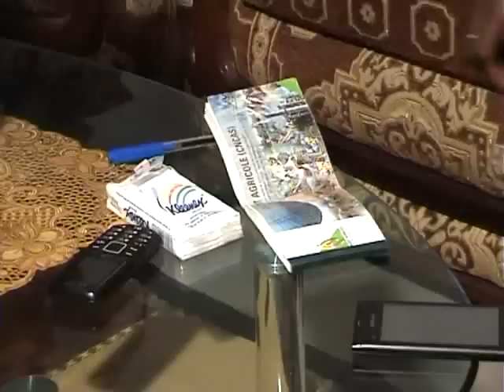Théâtre Sénégalais - Ngoné - Vol 1 (VFC)